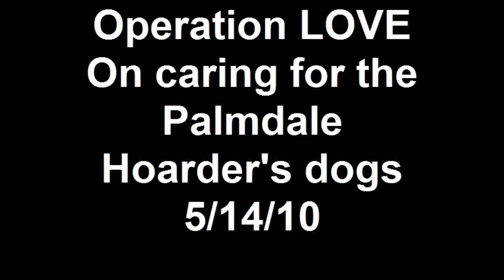Operation LOVE On caring for the Palmdale Hoarder's dogs Short version.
So once they are rescued, where do they go? Thanks to Top Dog daycare, 100 of the Palmdale dogs were brought here on 5/14. We had the privilege of attending the makeshift nursery for 18 pups late at night. Apologies, there is an inordinate mention of "poo" in this video, my way of handling the aftermath of deworming. We kindly didn't include any footage of said poo.